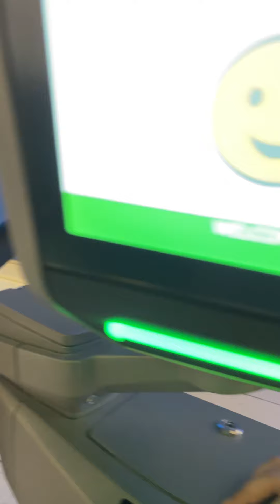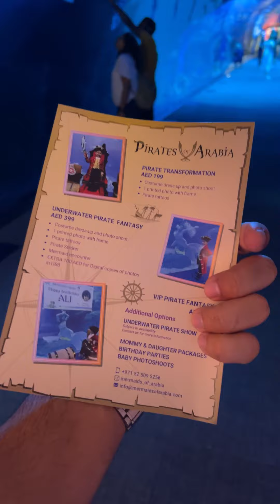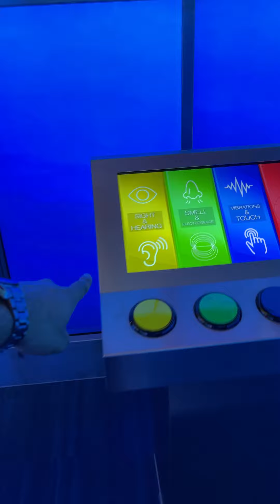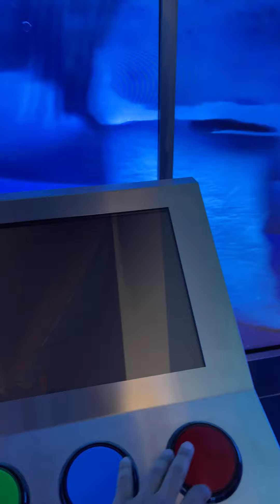Dubai Aquarium - One of The Largest Suspended Aquariums in The World 【Dubai Vlog】